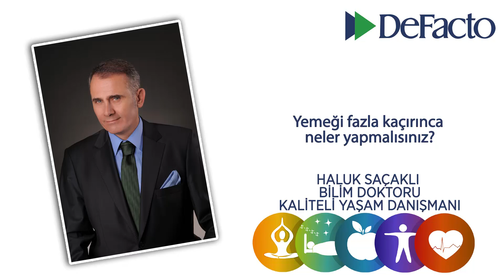Yemeği Fazla Kaçırınca Neler Yapmalısınız? | Haluk Saçaklı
Ekmek kahvaltı ve ara öğünlerde tüketilebilir.
Öğle ve akşam yemeğinde kesinlikle ekmek/tahıl grubu olmamalı.
Sabah uyanınca su içildikten sonra 1 bardak diyet süt ile hazırlanmış kahve tüketebilirsiniz.
Kahvaltıda yağsız peynir, 1 dilim esmer ekmek, sınırsız söğüş salata, çay yerine elma suyu tercih edin.
Ara öğünlerde havuç suyu unutulmasın.
Bol haşlama ve çiğ sebze tüketin.
Süt ve yoğurdun yağsız olanını tercih edin.
Et; ızgara ya da buğulama olmak kaydıyla sınırın üzerinde yenilebilir.
Gün boyunca yağ ve şeker yasak!

Daha fazla bilgi için sitemizi ziyaret edebilirsiniz.